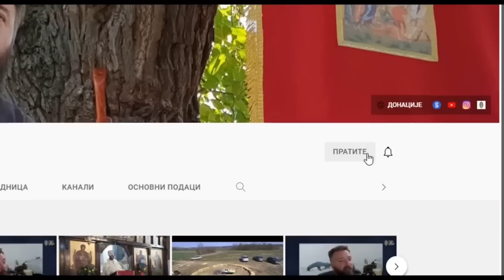Како се слави празник Младенци?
Емисија уживо, 01. април 2023.